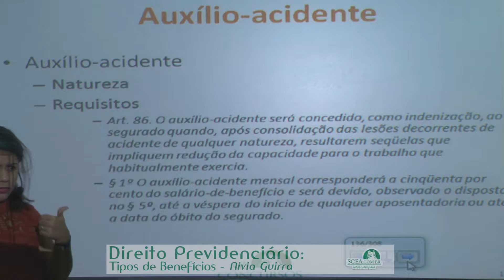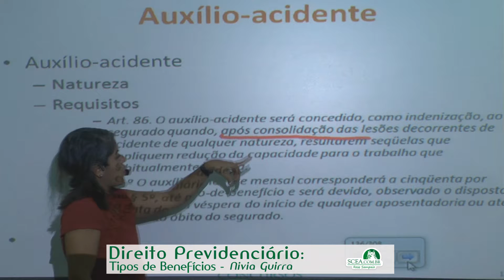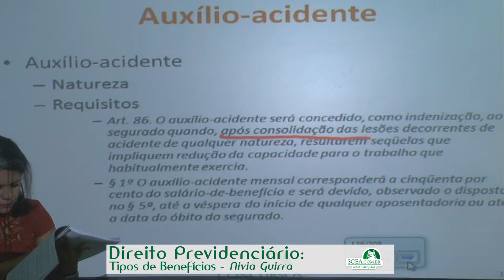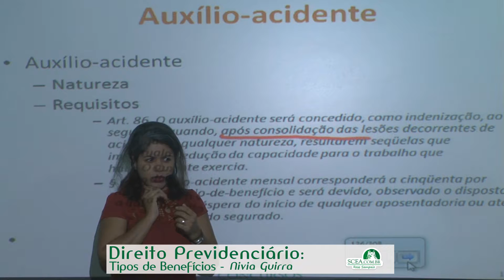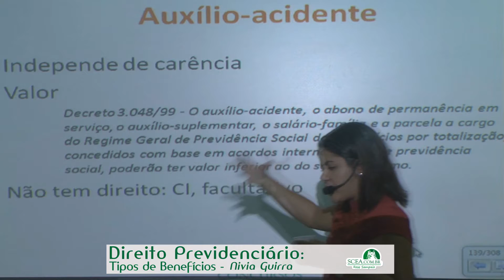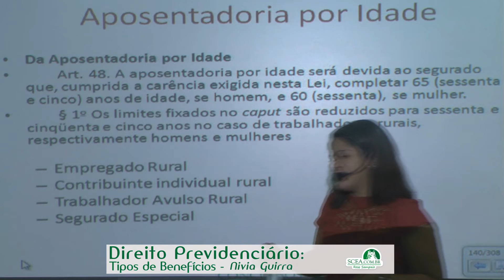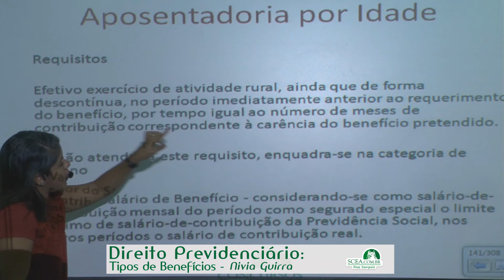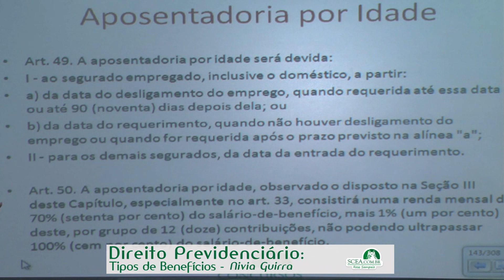AULA 6 - DIREITO PREVIDENCIÁRIO - Prof. Nivia Guirra - Parte II